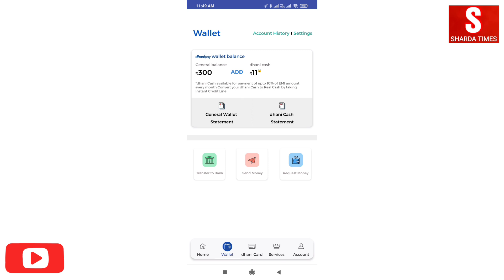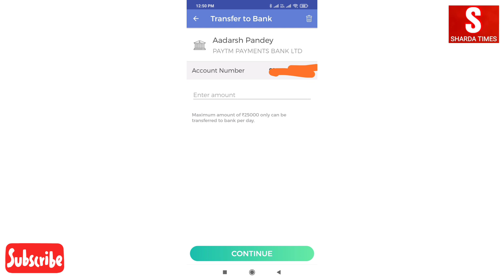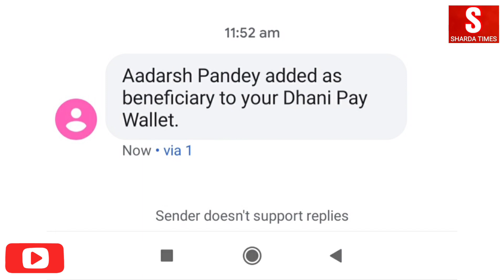Dhani Pay Wallet To Bank Transfer | Dhani Wallet Balance To Bank Transfer | Dhani General Balance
Instagram, Facebook and Twitter : @aadarshlearning and @shardatimes

Delhi, India